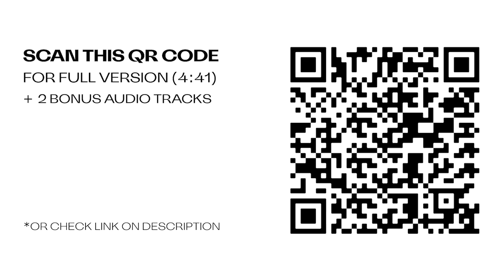AGLAONEMA | Korg Volca FM Synthesizer, Chinese Evergreen Plant, Bio Data Sonification Device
Aglaonema plant play Korg Volca FM synth in real time with midi biodata sonification device. By attaching the two probes to the leaves of a plant the device measures and identifies the tiny electrical current fluctuations the plant generates. These galvanic fluctuations are turned into midi notes and controls that can be read by synthesizers which allows the plant to tell about its environment and the changes that are going on around it.